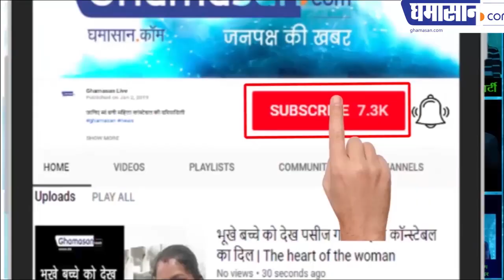इंदौर की बेटी ने गरीबों के भोजन के लिए शादी के गहने दान कर दिए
कमिश्नर आकाश त्रिपाठी ने की भोजनशाला की शुरुआत